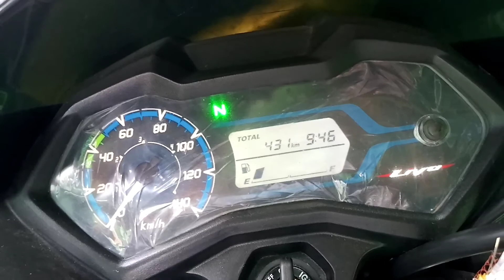Honda Livo | Honda livo bs6 | Honda Livo full review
Honda Livo